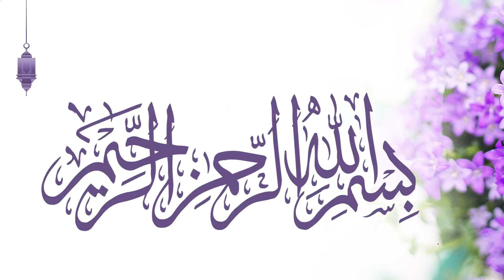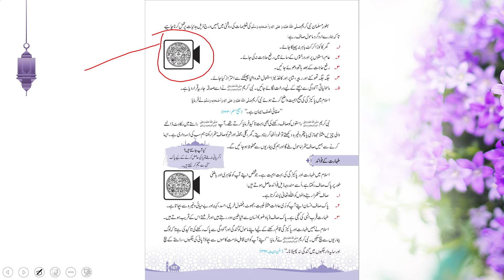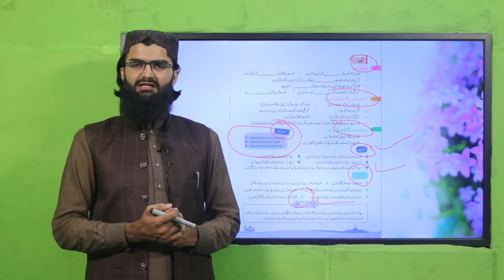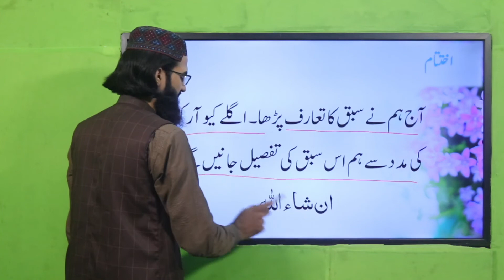Islamiyat Grade 4 Unit 7 .1 Lecture Introduction || SNC 2020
1. PowerPoint Presentation